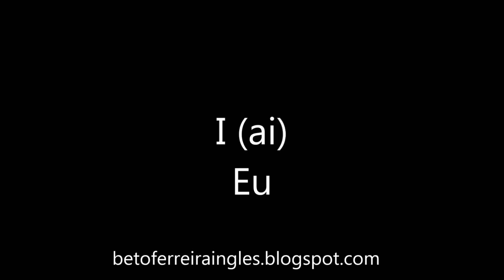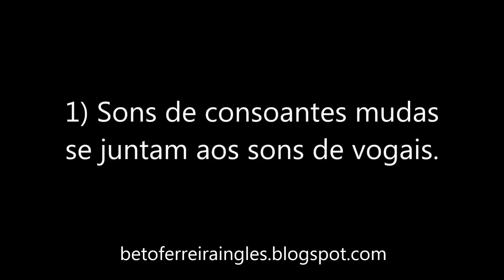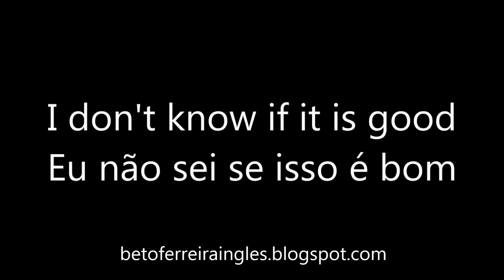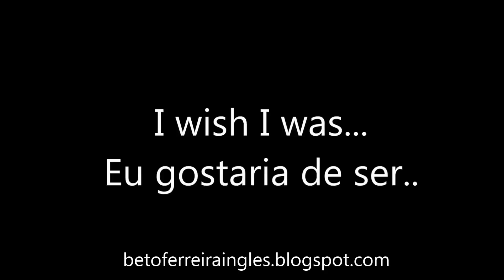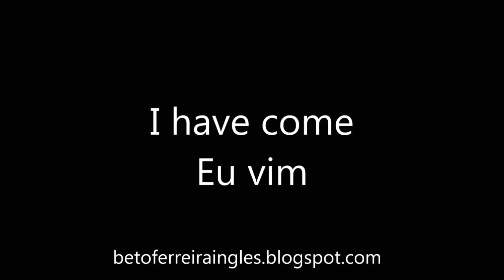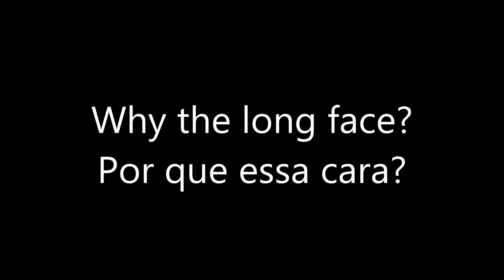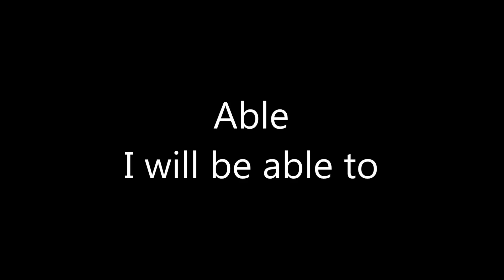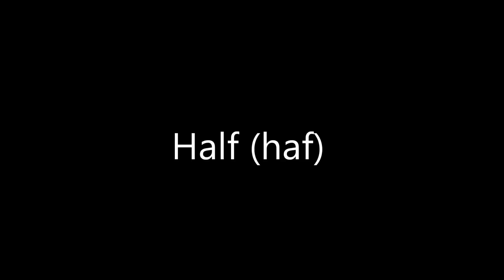Como Aprender Inglês - Curso Completo Grátis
Curso Completo de Inglês com foco em listening.

Aprenda inglês de graça pela internet com o meu curso completo voltado para o ouvir e entender inglês. Um curso que eu elaborei de acordo com a necessidade de meus estudantes.